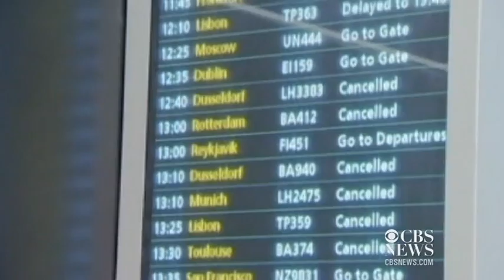Snowstorm shutting down Britain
A snow storm is sweeping across Britain, cancelling flights and shutting down schools. London got a little more than a dusting. But, as Krista Erickson reports, that was enough to trigger big problems.